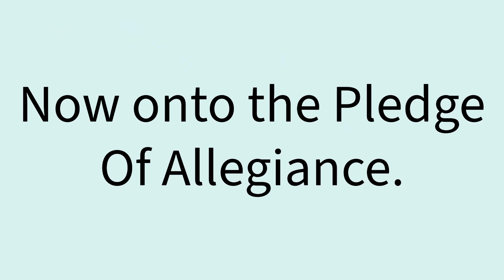Friday, September 20 - Day 4